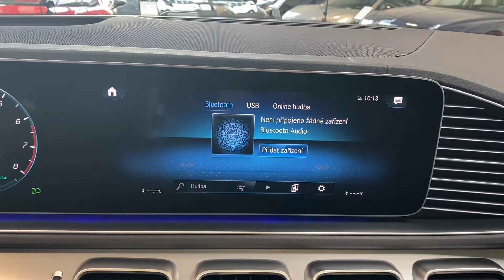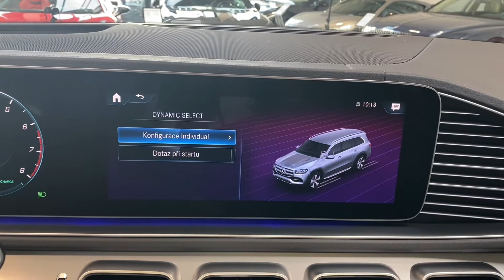Mercedes-Benz GLS - 580*4M*AMG*HUD*VZDUCH*PANO*CZ*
Výbava: AMG Linie, Head-Up displej, El. nastavitelná přední sedadla s pamětí (vyhřívaná, větraná, masážní), El. nastavitelná zadní sedadla (vyhřívaná), Panoramatické střešní okno, Ambientní osvětlení, 4-zónová automatická klimatizace, 360° kamery, Sada AIR-BALANCE, Sada pro parkování s 360° kamerou, Sada Night, Apple CarPlay, Android Auto, Aktivní adaptivní tempomat DISTRONIC PLUS, Aktivní parkovací asistent s funkcí PARKTRONIC, MULTIBEAM LED světlomety, Asistent adaptivních dálkových světel Plus, Bezdotykové otevírání/zavírání víka zavazadlového prostoru HANDSFREE ACCESS, Adaptivní systém ostřikovačů/stěračů čelního skla MAGIC VISION CONTROL, Soft-close, KEYLESS-GO.